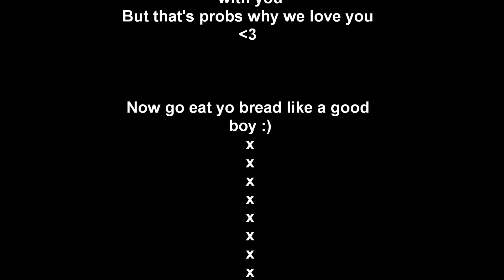DavetheRaveYah eats some breaad :P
Ha ha ha I said I would :')